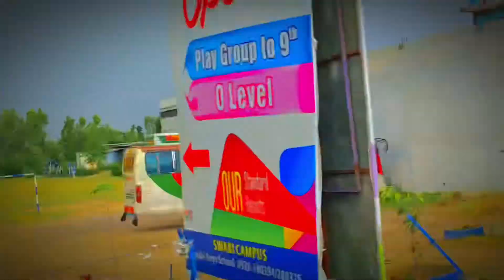عید کا تیسرا دن 🥰جگری دوستوں کے ساتھ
Eid day 3 with best friends 🥰